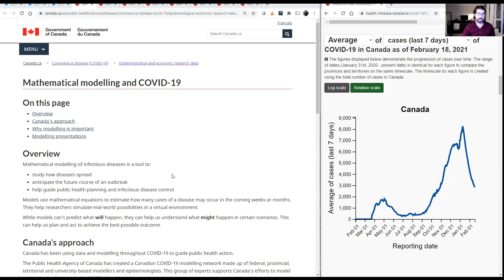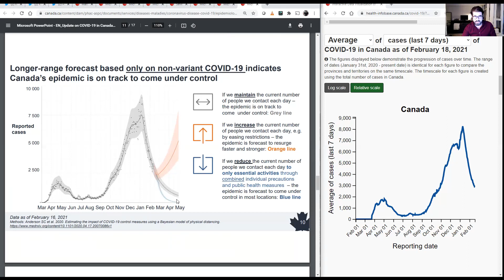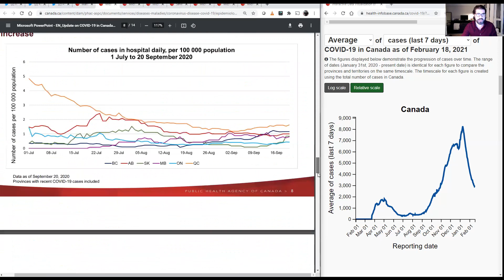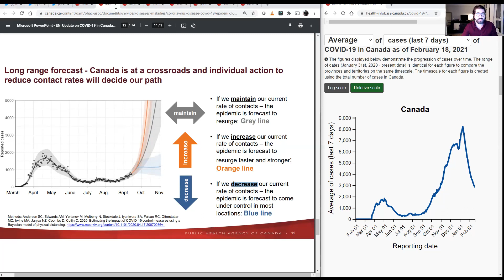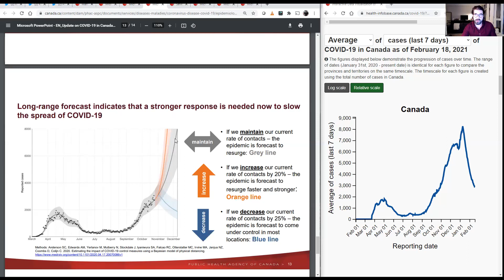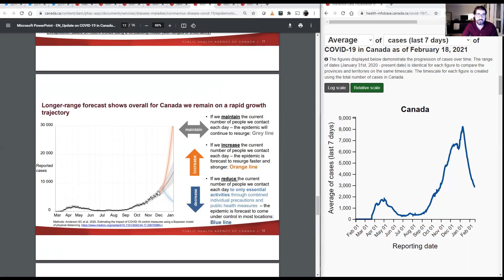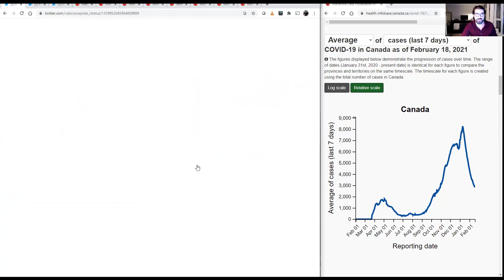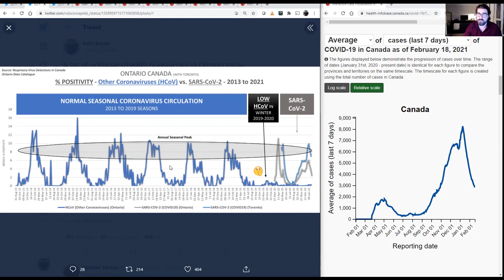Critique of Public Health Canada COVID19 Modelling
A critical look at the modelling presentation today from the Public Health Agency of Canada, which shows potential for dramatic increases in cases if we don't take further lockdown measures in light of the threat from new SARS-CoV-2 variants. I show today's modelling, and then I compare past modelling from the 2nd wave to actual case results for Canada to show how past modelling in many cases has been widely inaccurate. Comment and let me know what you think.